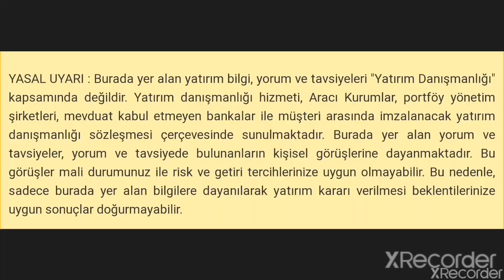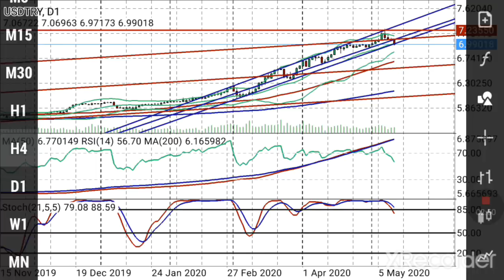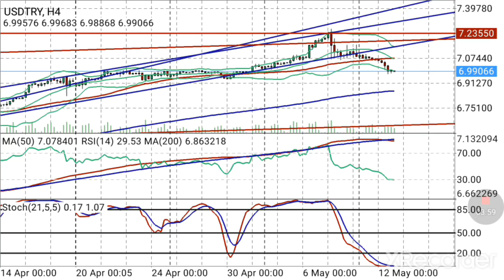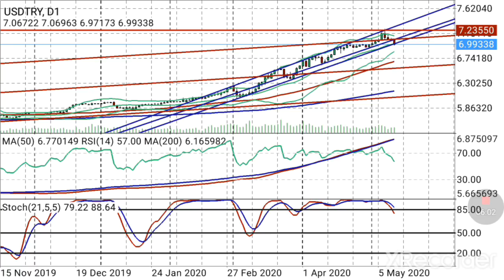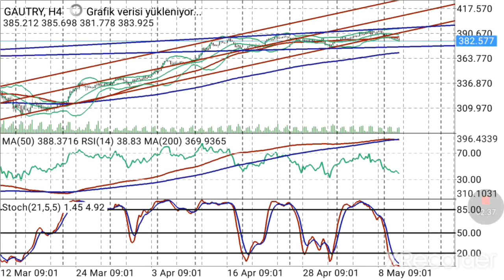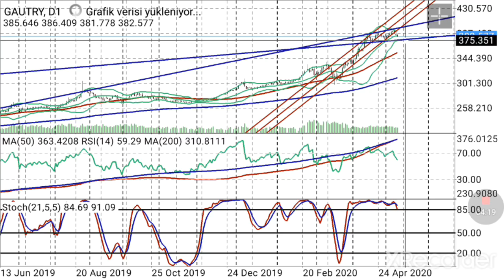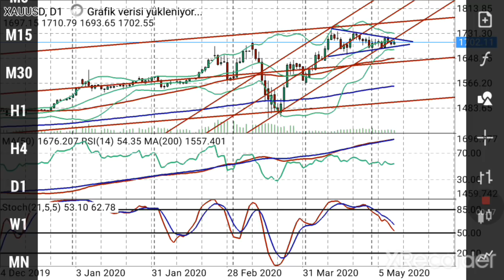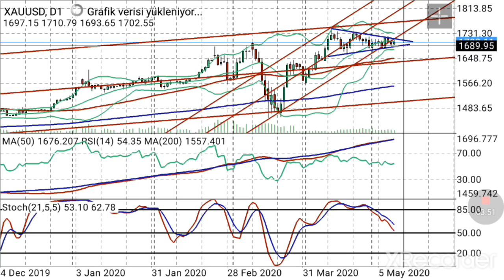DOLAR,GRAM ALTIN,ONS ALTIN YORUMLARI (Ekonomi) CANLI / BAŞKAN35 /